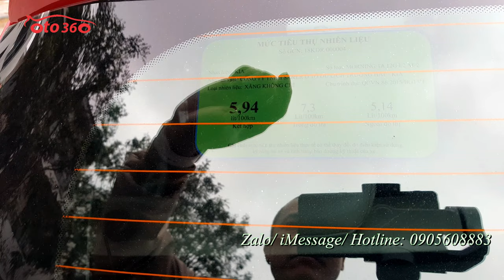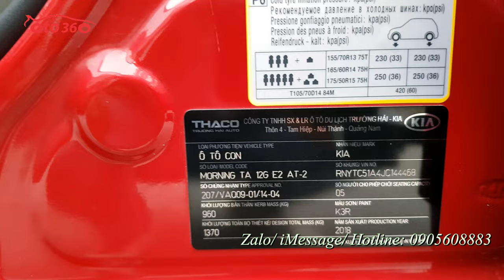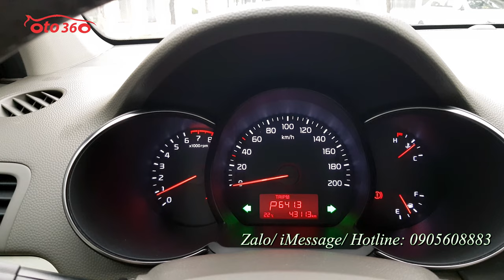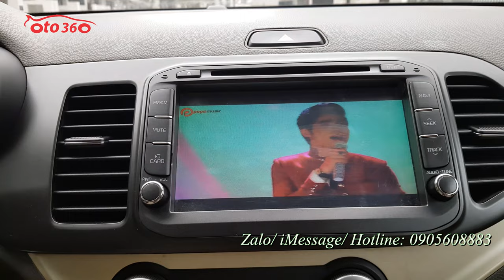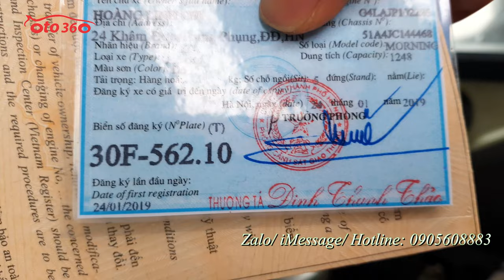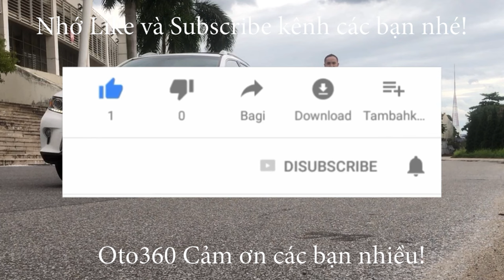Cần bán ngay và luôn chiếc xe Kia Morning S 2019 chạy hơn 4 vạn km, 1 chủ từ mới, xe rất mới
Bán kia Morning S 2019 tên tư nhân, biển Hà Nội. Chạy 4.3 vạn zin ( cam kết không tua đồng hồ)
Xe được trang bị động cơ xăng 1.25 L, hộp số tự động,  nội thất ghế da 2 màu, vô lăng bọc da, tích hợp các phím điều khiển, điều hoà tự động, gương chiếu hậu gập điện,  đầu DVD, Camera lùi, hệ thống đèn Full led, đèn pha bi xenon, đèn led ban ngày, vành xoắn mặt phay…
Xe quá đẹp luôn, không cần phải dọn dẹp gì mà đã đẹp rồi.